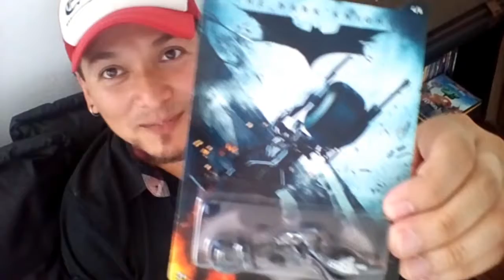Colección de batmovils me los quitaron de las manos sad story.